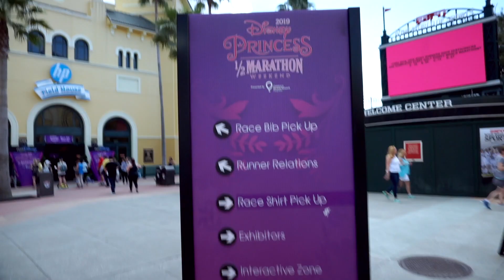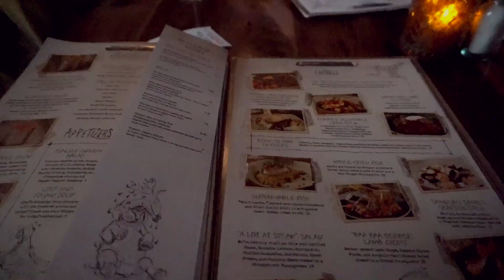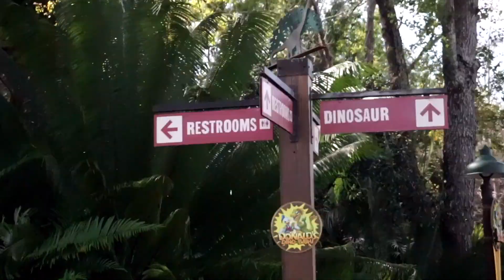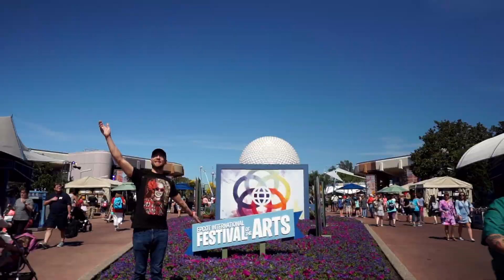Walt Disney World Vlog - February 2019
Join us on our whirlwind Walt Disney World trip for the Princess Half Marathon Weekend! It was my friend Timmy's first time there, so we went harder than normal, which you can tell by the end how tired we are :) Overall, an amazing trip and super fun to vlog for the memories. Let me know if you want to keep seeing more Disney trip vlogs. I promise the footage quality will be better (new camera struggles).